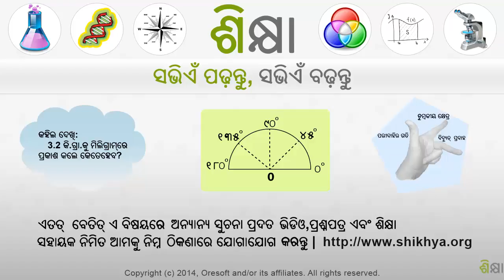2017 Converting Mixed Numbers to Improper Fractions